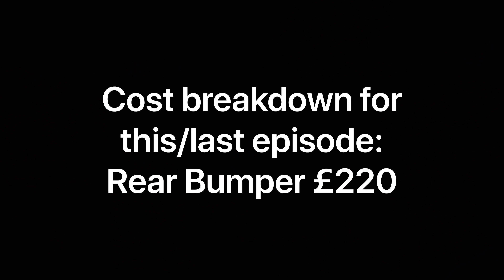Audi S3 8V Salvage Rebuild Part 8 - Body Work Prep 2/2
Body work prep complete- car is off to paint